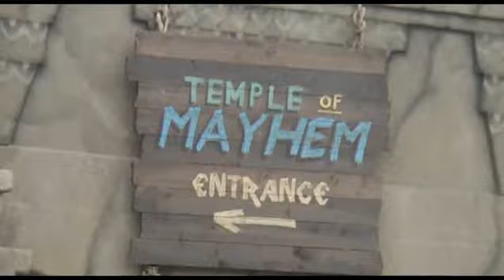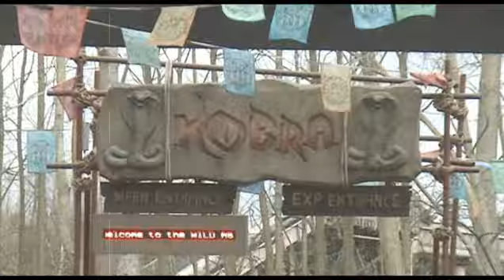Wild Asia Chessington - The Documentary PART 1 *Media and Opening Day*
Part 1 of the Wild Asia Documentary.

Take a tour with Mark Evans of CoasterForce and discover Wild Asia, the new land for Chessington world of adventures for 2010.

Experince the unique Lorikeet walk-thru, and get ready to tame the mighty Kobra, while also taking in interviews with Graham Mcgrath** and Rob Bishop**. Only at CoasterForce.

Filmed and edited by Leigh hills.